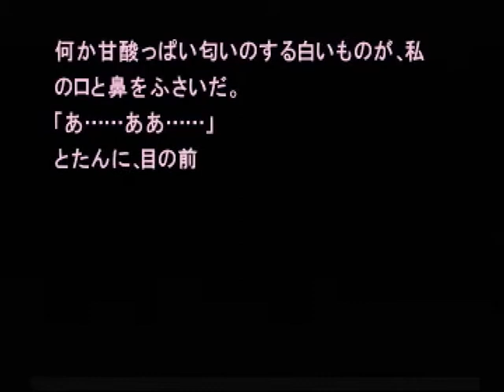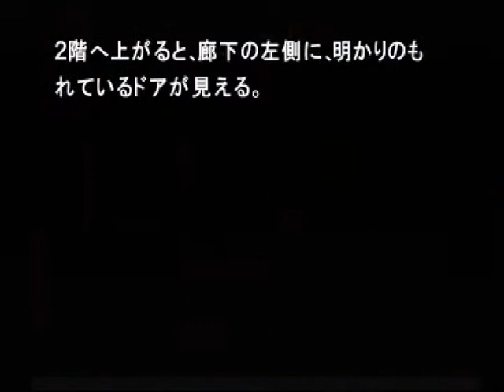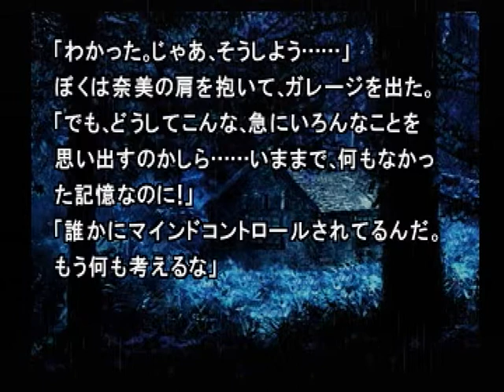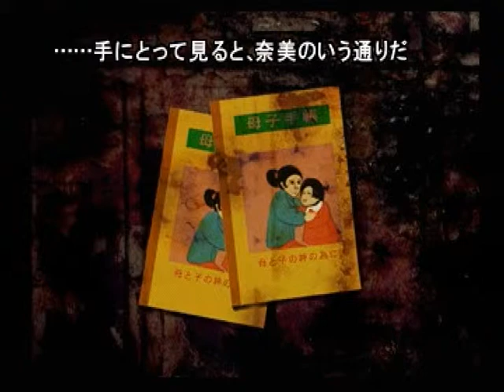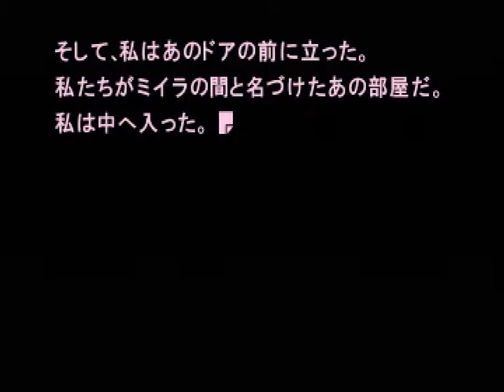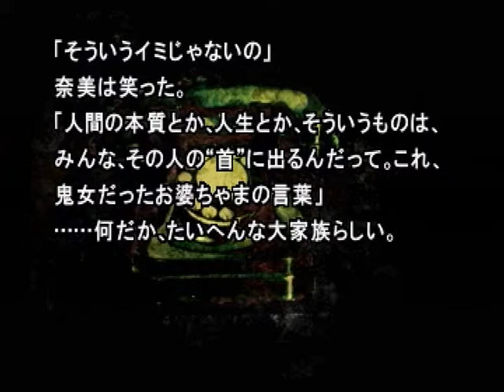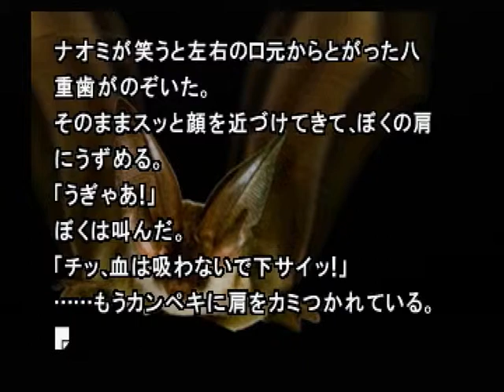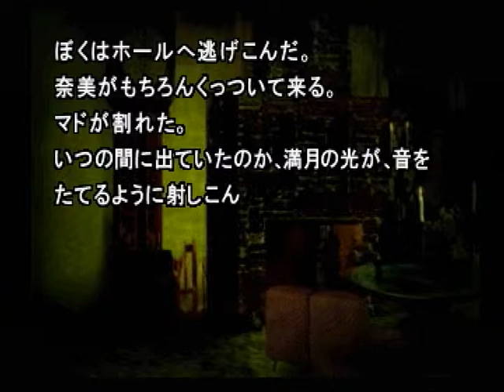【PS】弟切草 蘇生編 初見プレイ Part４５ ～あのガレージには、白くて四角いクラシックカーがあるはずよ！ 【スタートオンゲームズ２】【スタゲー２】【JAPAGE】